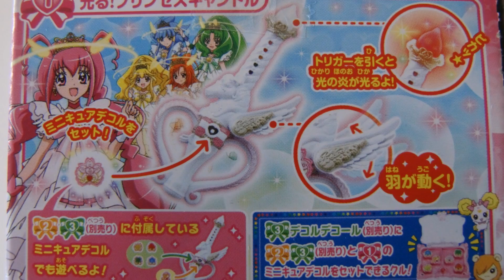スマイルプリキュア！なりきりＤＸ①光る！プリンセスキャンドル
ＢＡＮＤＡＩ食玩「スマイルプリキュア！なりきりＤＸ」全３しゅより
①光る！プリンセスキャンドルをしょうかい！